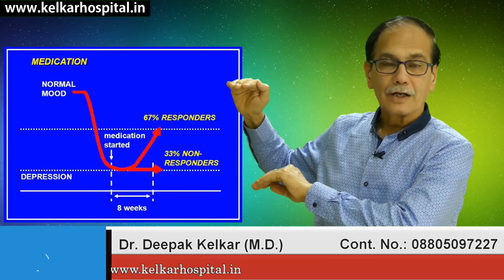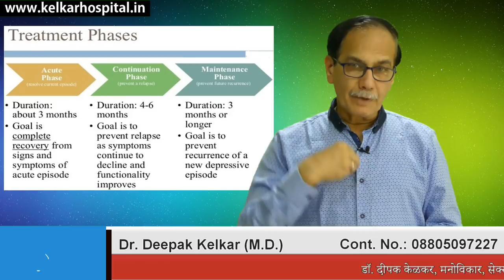Depression(Nervousness,Sadness)Treatmentआपके डिप्रेशन(उदासीनता)का इलाज Dr Kelkar Mental Illness mind